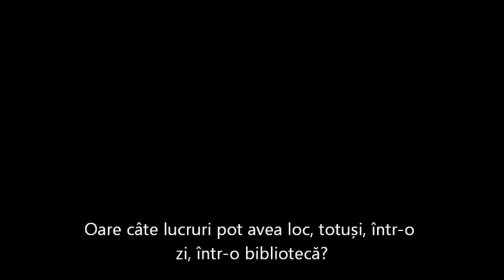Sezatoare in Sandulesti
Sezatoare tinuta in biblioteca din Sandulesti.